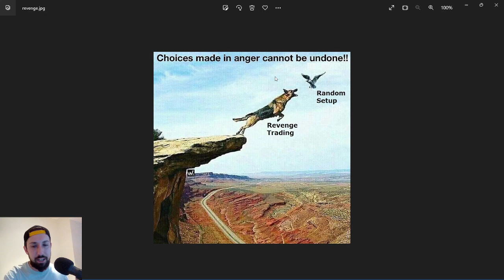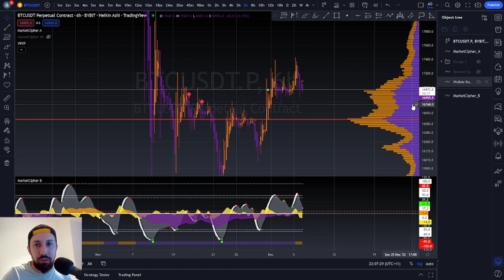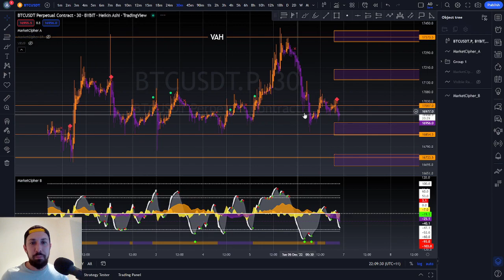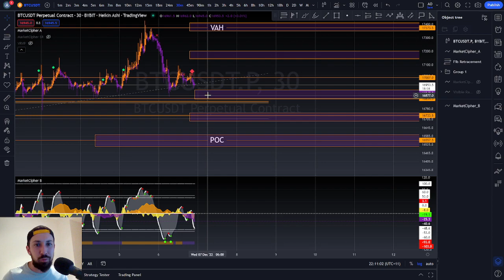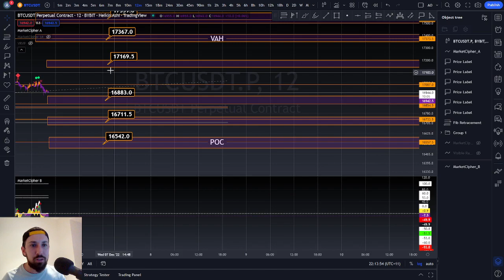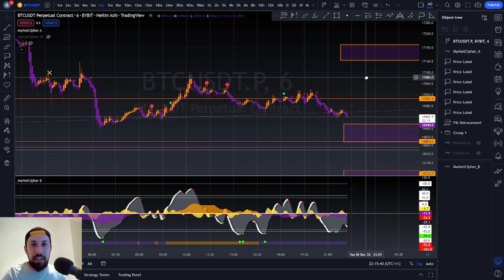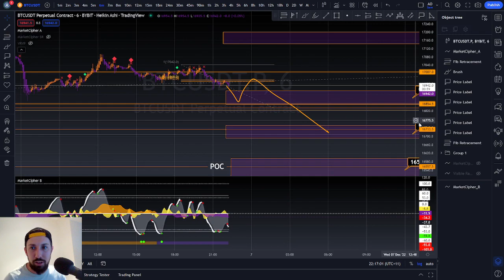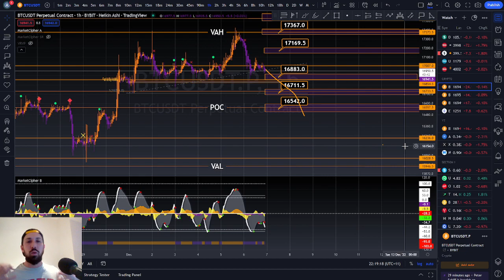BITCOIN REJECTION! Reset the levels and Try Again! Market Update with Price Prediction and Levels.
Daily market technical analysis of Bitcoin (BTC) with price prediction and levels for the upcoming day (DEC 6th)